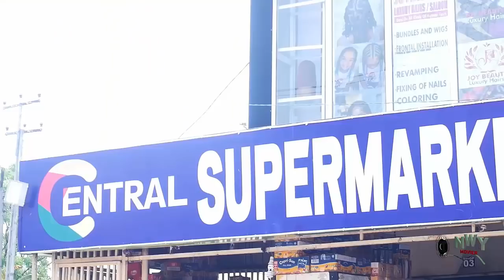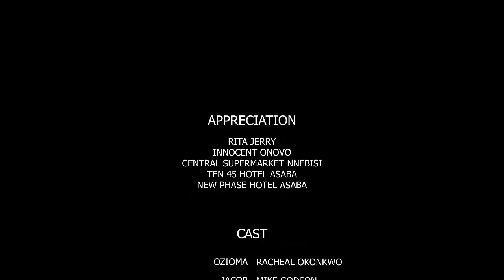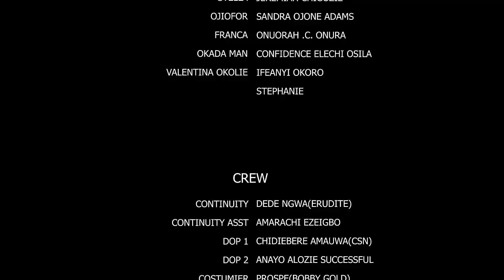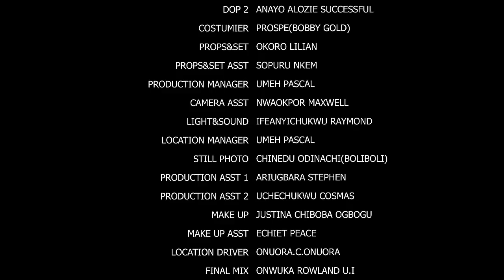How D Prince Choose An Outcast Orphan Over Beautiful Maidens Dancing 4 Him - Mike Godson & Racheal